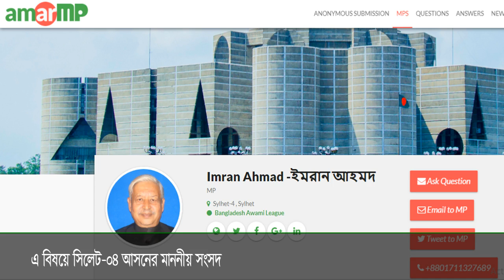সিলেটে অবাধে কাটা হচ্ছে টিলা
ভিডিওটি সিলেটের জাফলং হতে ধারণ করা। সিলেটের জাফলং হলো পর্যটন এরিয়া। প্রতিবছর লক্ষ লক্ষ পর্যটক এখানে ঘুরতে আসে। যার ফলে এখানে হাজার হাজার মানুষের কর্মসংস্থানের সুযোগ হয়েছে। যার ফলশ্রুতিতে বিভিন্ন শহরের মানুষ এখানে স্থায়ীভবে বসবাস করা শুরু করেছেন। এসব মানুষের বসবাসের জায়গা দেয়ার জন্য সিলেটের জাফলং-এর জিরো পয়েন্টের কাছে টিলা কেটে বসবাসের জন্য বানানো হচ্ছে ঘরবাড়ী। বাংলাদেশে পরিবেশের ভারসাম্য রক্ষার জন্য টিলা কাটা সম্পূর্ণ নিষিদ্ধ। কিন্তু এইসব নিয়মনীতির তোয়াক্কা না করে জাফলং-এ অবাধে চলছে টিলা কাটার উৎসব। একটি চক্র টিলা কেটে ঘর তৈরি করে মানুষের বসবাসের জন্য ভাড়া দিচ্ছে। প্রথমে দু’ একটি ঘর করে নির্মাণ করা হয়েছে বসবাসের জন্য। পরে ধীরে ধীরে নির্মাণ করা হয়েছে অসংখ্য ঘরবাড়ী। টিলার ঢাল কেটে চলাচলের রাস্তা করা হয়েছে। টিলা কেটে ঝুঁকিপূর্ণভাবে বসবাস করছে মানুষজন। কিন্তু এসব বিষয়ে নেয়া হয়নি কোন পদক্ষেপ। স্থানীয় লোকদের ভাষ্যমতে মাটি অতিরিক্ত কাটার ফলে বৃষ্টি হলেই ধসে পড়ে টিলার বিভিন্ন অংশ। ভিডিওতে দেখা যাচ্ছে টিলার নিচ থেকে উপর পর্যন্ত মাটি কেটে তৈরি ঘরবাড়ী। তাছাড়া আরো দেখা যাচ্ছে টিলার একবারে উপরে তৈরি করা হচ্ছে টিনসেটের ঘর।
ভিডিওটি গত ২৬ জুলাই সকাল ১১টা ৩৯ মিনিটে আমার এমপি ডটকমের একজন ভলান্টিয়ার ক্যামেরাবন্দী করেন।
এ বিষয়ে সিলেট-০৪ আসনের মাননীয় সংসদ সদস্য জনাব ইমরান আহমেদ এর দৃষ্টি আকর্ষণ করা যাচ্ছে।